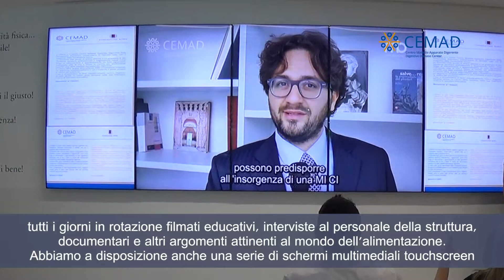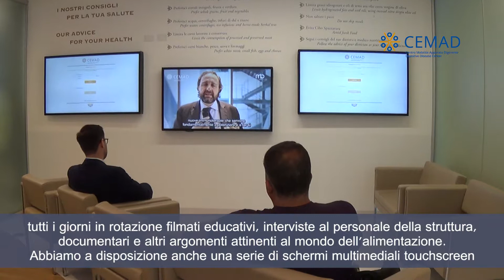Nutrition Hall: l’informazione sulla corretta alimentazione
Il Dr. Giulio Dal Lago spiega l'importanza della corretta informazione sul mondo alimentare e della Nutrition Hall all'interno del CEMAD Centro Malattie dell'Apparato Digerente del Policlinico Universitario A. Gemelli IRCCS
"Viviamo in un’epoca in cui l’accesso alle informazioni da parte dei cittadini è sempre più facile; tuttavia questo comporta un rovescio della medaglia, perché spesso si può incorrere in notizie fuorvianti, le cosiddette fake news. Ad esempio, quante volte abbiamo sentito parlare di allergia e di intolleranza come se fossero la stessa cosa? Lo scopo del CEMAD è quello di essere un faro in questo mare di disinformazione e ci riproponiamo di farlo anche durante l’attesa di tutti i pazienti che vengono all’interno del centro. Gli ambienti sono stati studiati appositamente per ridurre lo stress al minimo, i colori utilizzati all’interno del Centro riprendono i colori del mondo naturale e delle patologie alimentari correlate, come ad esempio il bianco dell’intolleranza al lattosio e il color grano dell’intolleranza al glutine. Il CEMAD dispone di strutture innovative come ad esempio una serie di schermi video wall, in cui vengono trasmessi tutti i giorni a rotazione filmati educativi, interviste al personale della struttura, documentari e altri argomenti attinenti al mondo dell’alimentazione. Abbiamo a disposizione anche una serie di schermi multimediali touchscreen, che i nostri pazienti possono utilizzare per accedere a servizi come ad esempio il calcolo del Body Mass Index o BMI. In definitiva, qui al CEMAD lo scopo è proprio quello di diminuire il divario che si va a creare fra il mondo accademico e il mondo reale dei cittadini, in quanto a prerogativa indispensabile per un corretto stile di vita e per una lunga e sana vita è l’alimentazione, che aiuta anche nella prevenzione delle malattie gastrointestinali."